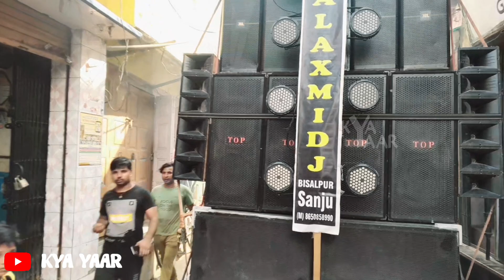Junior Sharma Dj Mahalaxmi Dj Bisalpur || Bisalpur Ka No.1 kya yaar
Dj System @sharmadjbahjoiofficial3730
My Self Kavi Sachin Patel 🤗
From Bansuri Nagari Pilibhit 🐯
16 नबंवर 2013

जय हिन्द🇮🇳, मां तुझे सलाम 🤗
जय शिवाजी🚩🚩, जय कलाम 🚀🚀

[ Kya Yaar ]
Edited By    :- Abhishek Maurya
Directed By :- Navneet Mishra
                     :- Shivam Pandey
Search Results:-

apna bisalpur
kya yaar
kya yaar vlog
bisalpur station
bisalpur vlog
vlog
Bisalpur Vlog
Bisalpur Vlog
no 1 vlogger
top 10 vloger
no 1 youtuber
big youtubers
kya yaar vlogs